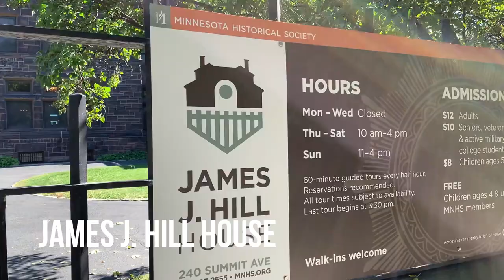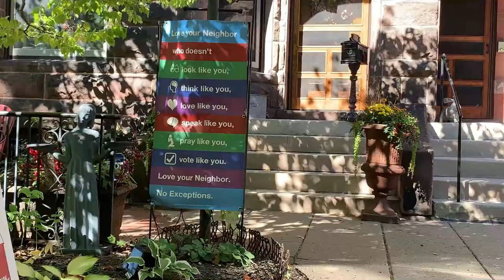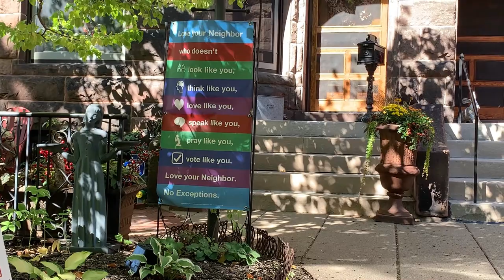SAINT PAUL MINNESOTA | Cathedral of Saint Paul | James J Hill House | F Scott Fitzgerald House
Exploring SAINT PAUL MINNESOTA and the following places

Abangan ang next vlog.

EQUIPMENT: Iphone XR, Digipower Vlogging Kit